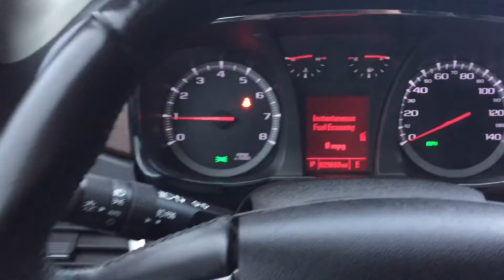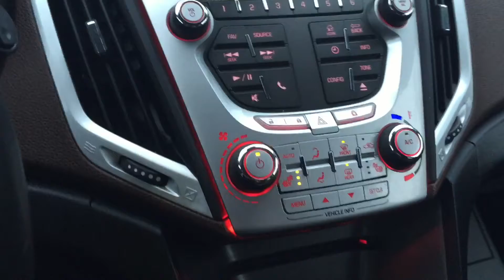Hi David! Anthony from Abeloff with a video of the GMC Terrain.